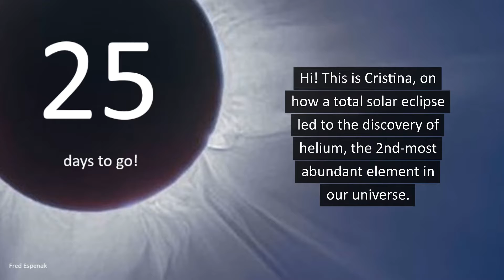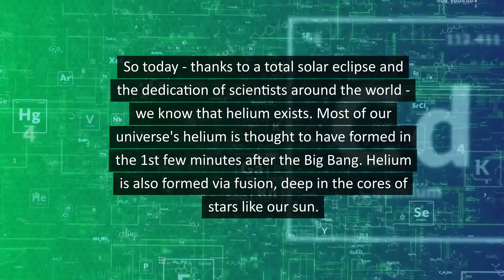An Eclipse and the Discovery of Helium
It's 25 days until the total solar eclipse on April 8. And did you know? A total solar eclipse led to the discovery of the 2nd-most-abundant element in the universe, helium. This element - born just seconds after the Big Bang - is rare on Earth, but common throughout our universe. And we earthlings found it in space before we found it on Earth. Cristina Ortiz has more about this profound discovery.

UCL Mathematical and Physical Sciences from London, U.K.